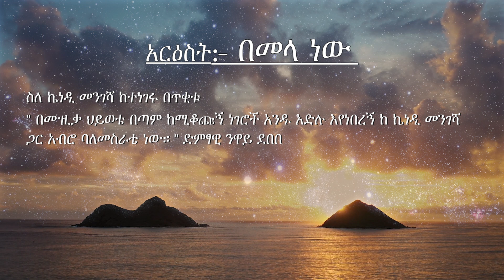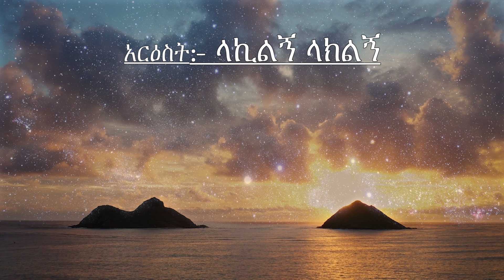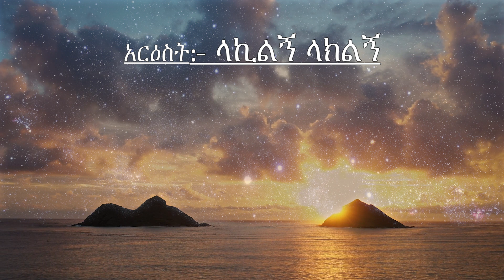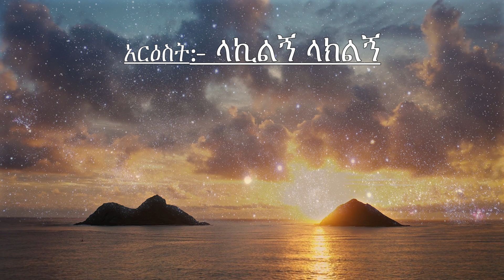ኬኔዲ መንገሻ ተሰምቶ የማይጠገብ አልበም kenedi mengesha